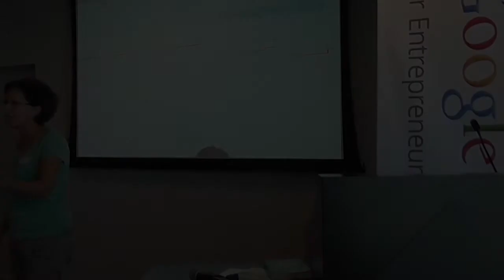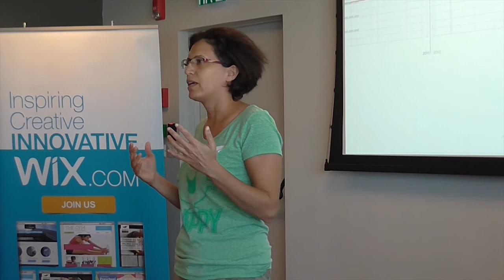הסדנא לידע ציבורי - מלחמה בהטרדה מינית (She Codes)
Project name: Eliminating woman's sexual harassment

How it works: A web site where woman who where harassed can report detailed about the case. The data will be saved secured in the database and when a name of a person recur, that's where we come up to gather all the women and try and do some move; apply to the police or any other thing.